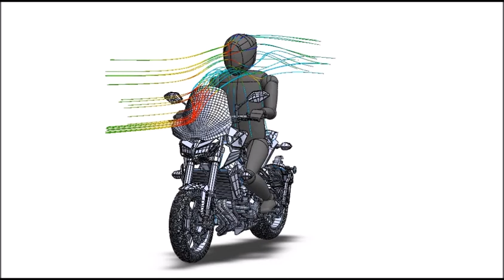REF.5267– Aerodynamic Test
Puig Windshield Universal TOURING II (Ref.5267)